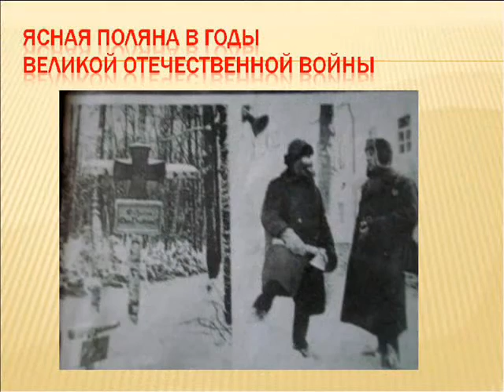Ясная поляна Л.Н.Толстого в годы Великой Отечественной войны